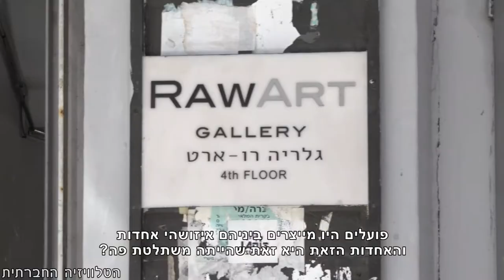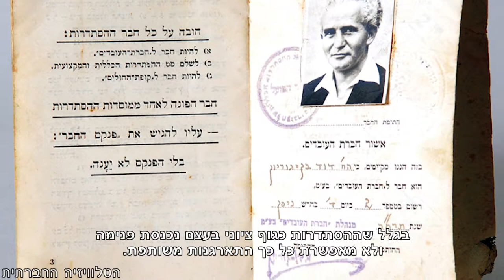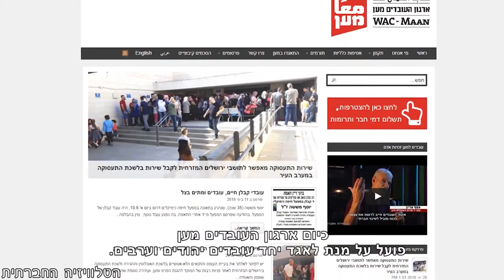מטאור בוהק יאיר את דרכו של הפועל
תערוכת היחיד של האמן נועם תורן לוקחת השראה מאירועי שביתת פועלי הרכבת בשנת ה-30', שהייתה בין השביתות היהודיות-ערביות המשותפות היחידות. התערוכה גורמת לצופה לדמיין מציאות חלופית, של כיצד החברה שלנו הייתה יכולה להיראות אם היינו שמים את חילוקי הדעות שלנו בצד, ופועלים יחדיו למען מטרה משותפת.

כנסו לעמוד הטלגראם החדש שלנו - רשמו social@tv1